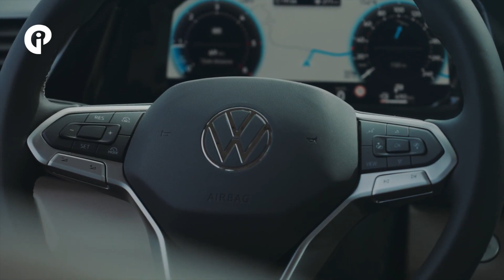2024 Volkswagen California Beach - The Ultimate Practical Family Camper Van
Hi, Welcome back to Car Info Project Channel.

2024 Volkswagen California Beach - The Ultimate Practical Family Camper Van

The new California comes with two sliding side doors as standard, making the campervan more flexible for everyday life. The sliding door on the driver's side ensures comfortable and easy entry and exit. The second sliding door, on the passenger side, together with the completely redesigned kitchen and an external folding table, enables greater versatility for cooking and outdoor eating. The kitchen has a gas hob and sink, located directly by the sliding door. The fridge is accessible from the inside and outside, and is protected from the weather with the optional awning. With this second sliding door, the new California offers a three-zone concept for camp sites.